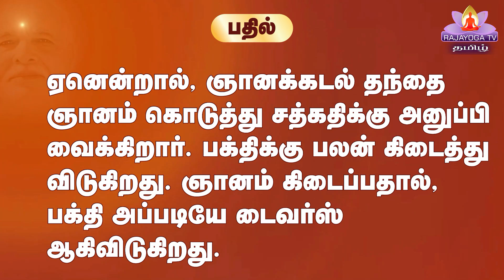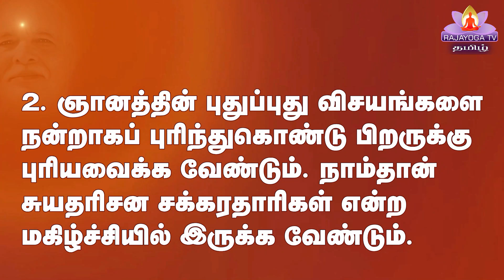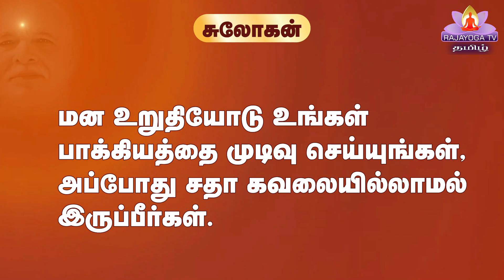8 9 21 காலை முரளி Murali